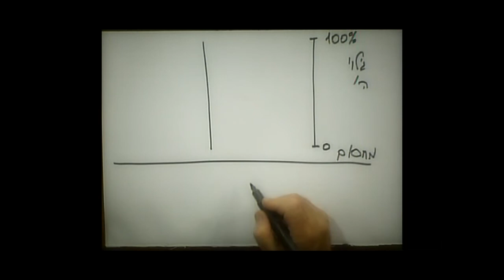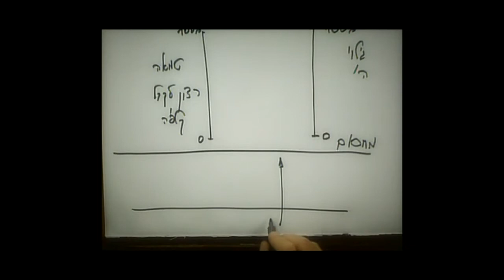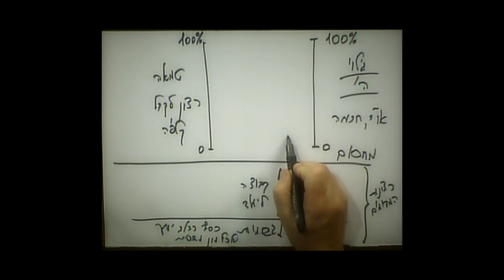Взятка Творца (08.06.2010)